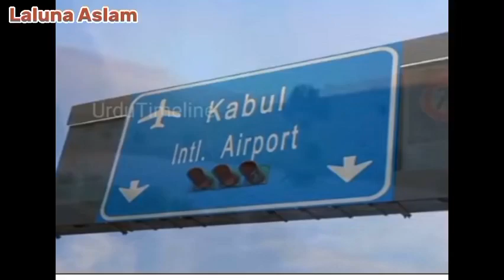Tawde sare episode no (19) Sadullah Jan Barq Kabul visit